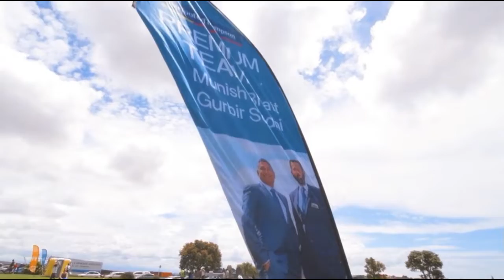CHRISTMAS WONDER PARK - BARRY CURTIS PARK - 2019